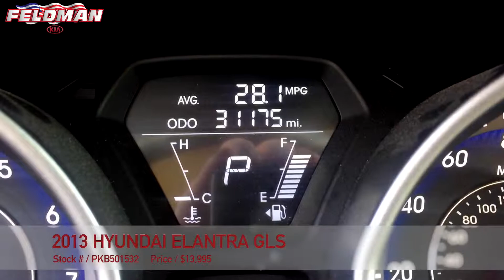Hyundia Elantra Novi Michigan PKB501532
This video is about Hyundia Elantra Novi Michigan